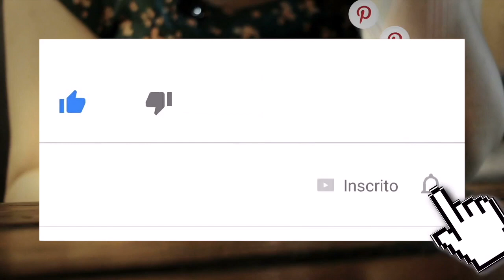Oração a Iansã em Dezembro na Sagrada Umbanda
Faça sua Oração a Iansã em Dezembro agradecendo pelas bênçãos recebidas, e pedindo graças e força para o ano que inicia em breve.